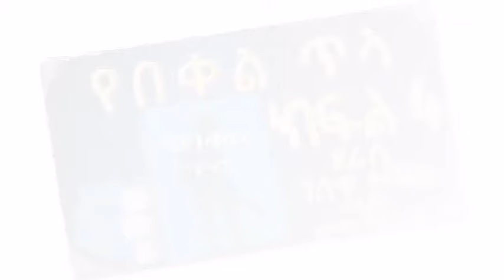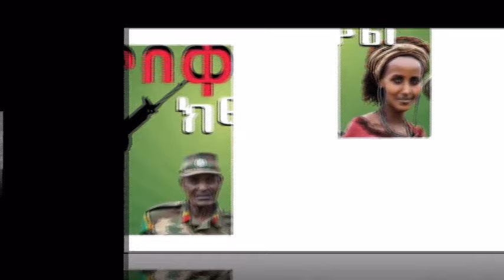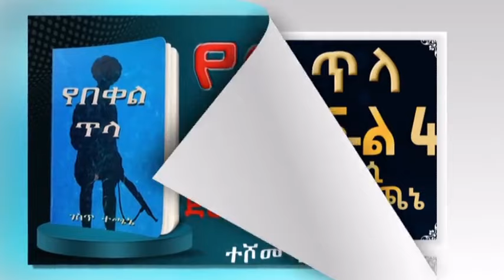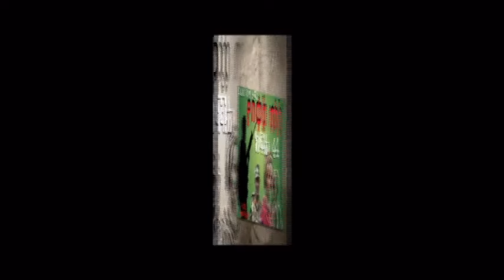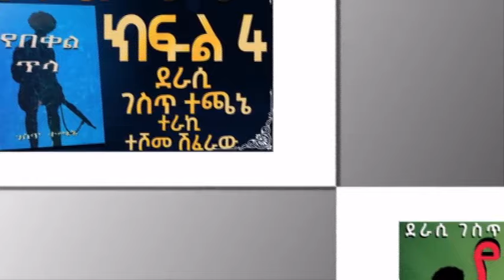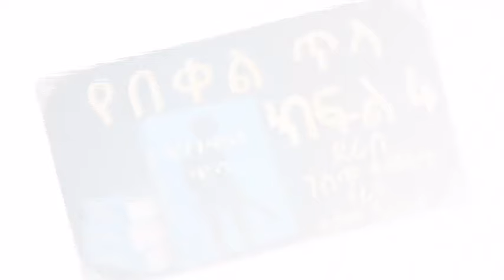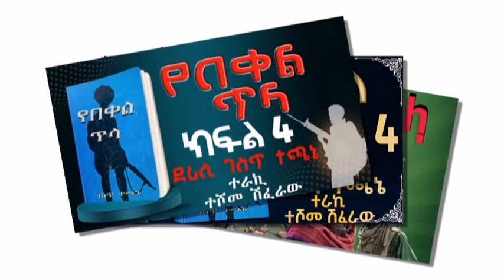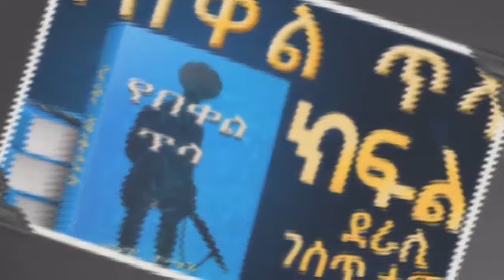የበቀል ጥላ ክፍል 4/ፍቅርና በቀል የሚፈራረቁበት ታሪክ/ትረካ/ETHIOPIAN AMHARIC NARRATION PART 4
Ethiopian Amharic Narration Part 4/የበቀል ጥላ ክፍል 4/ፍቅርና በቀል የሚፈራረቁበት ታሪክ/ትረካ